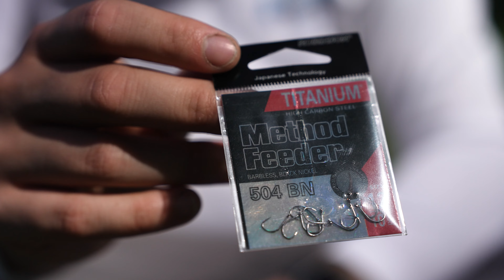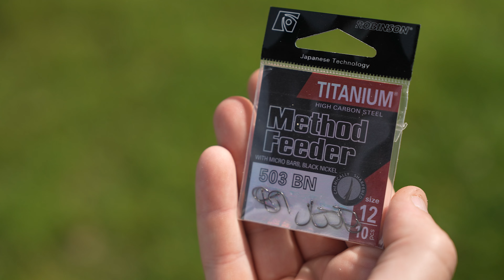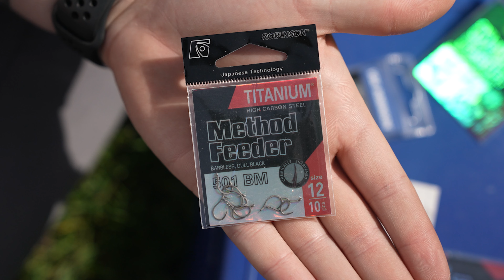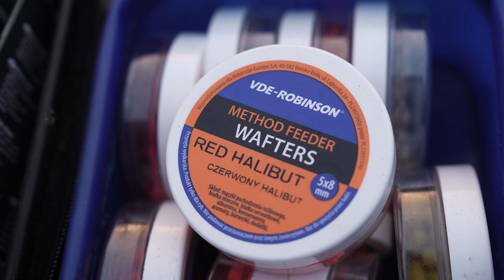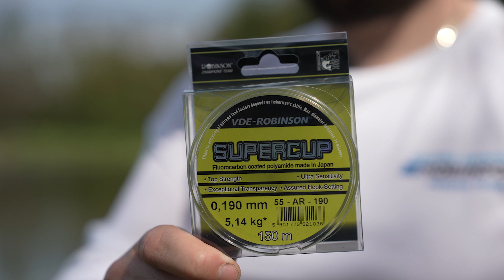Jakie haczyki wybrać do method feeder? NOWOŚCIROBINSONA 34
Pytaliście nas często o to jakie są nasze ulubione haczyki wędkarskie. Czas przedstawić Wam haki TITANIUM, które nasi wędkarze method feederowi wybierają najczęściej. Dlaczego? Po pierwsze ostrość, po drugie niezawodność, po trzecie… No właśnie - sami zobaczcie. Jest kilka cech w tych wędkarskich produktach, o których po prostu musimy Wam opowiedzieć. W tym celu poprosiliśmy świetnego method feederowca - Bartka Serwińskiego, który udzieli Wam sporo informacji na temat tych znakomitych i bardzo ostrych haków. Zobaczycie również jak wiele wariantów dla Was przygotowaliśmy. Od tej pory karpie, leszcze, karasie czy inny białoryb będą pewnie trzymały się na końcu Waszych zestawów. Kolejną method feederową przygodę czas zacząć!